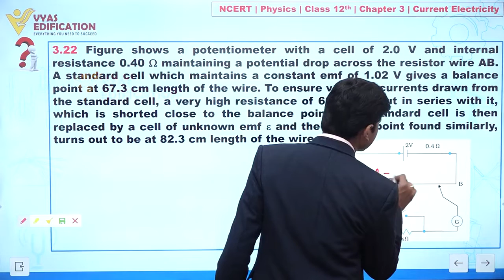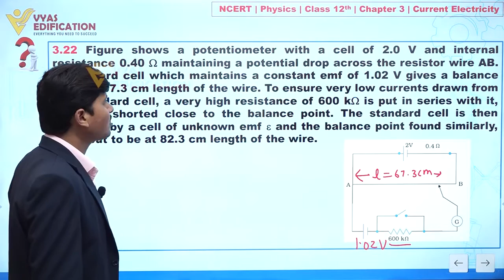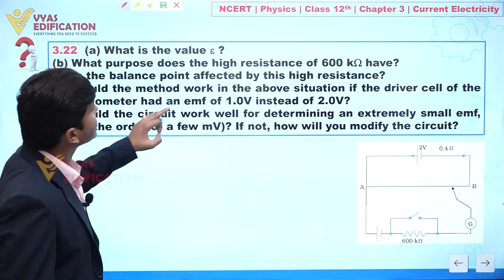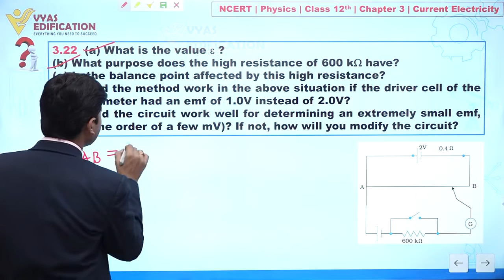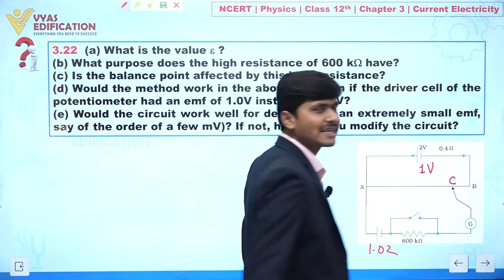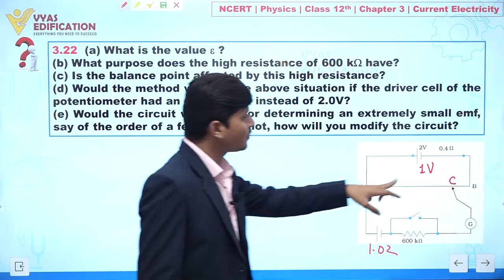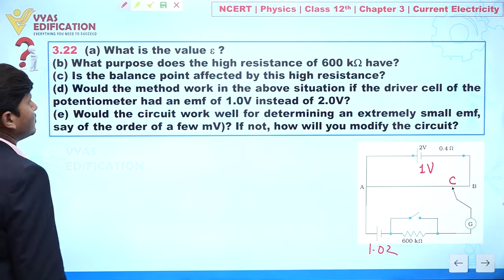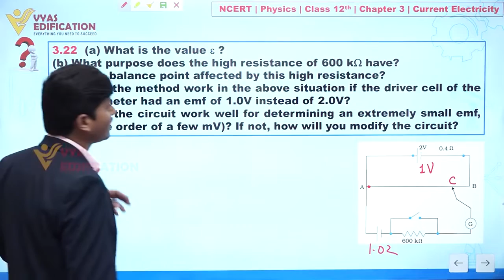NCERT 12th Physics Chapter 3 Q 22 Current Electricity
3.22  Figure 3.33 shows a potentiometer with a cell of 2.0 V and internal resistance 0.40  maintaining a potential drop across the resistor wire AB. A standard cell which maintains a constant emf of 1.02 V (for very moderate currents upto a few mA) gives a balance point at
67.3 cm length of the wire. To ensure very low currents drawn from the standard cell, a very high resistance of 600 k is put in series with it, which is shorted close to the balance point. The standard cell is then replaced by a cell of unknown emf  and the balance point found similarly, turns out to be at 82.3 cm length of the wire.

12th Passed or currently in 12th  Students - Path Breaker JEE (1 Year online exhaustive course)

For NEET
12th Passed or currently in 12th  Students - Path Breaker NEET (1 Year online exhaustive course)

CBSE Solutions
NCERT Solutions
NCERT 11th
NCERT 11
CBSE 11th
11th Solutions

NEET2023 NEET NEET2024 Physics Chemistry Biology MBBS Doctor AIIMS Botany Zoology Plants Life Animals Flower #3.22Figure3.33showsapotentiometerwithacellof2.0Vandinternalresistance0.40maintaininga potential drop across the resistor wire AB. A standard cell which maintains a constant emf of 1.02 V (for very moderate currents upto a few mA) gives a balance point at
67.3 cm length of the wire. To ensure very low currents drawn from the standard cell, a very high resistance of 600 k is put in series with it, which is shorted close to the balance point. The standard cell is then replaced by a cell of unknown emf  and the balance point found similarly, turns out to be at 82.3 cm length of the wire.